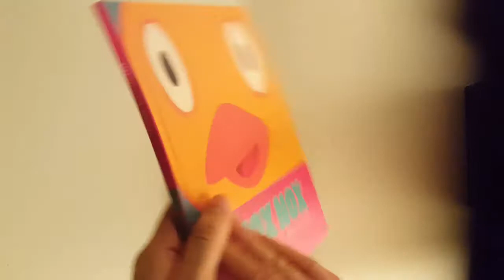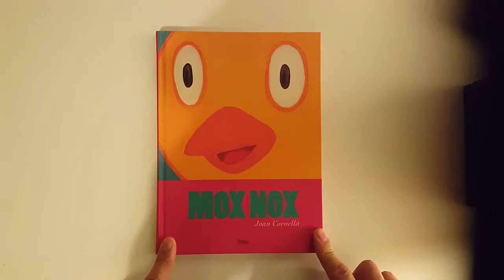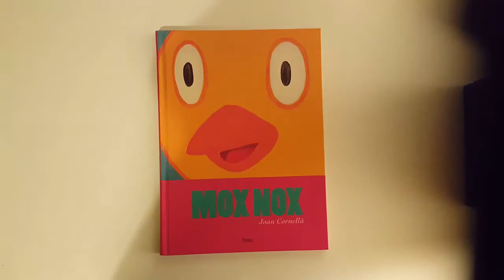Video Collezione Fumetti Rari N°4 - MoxNox Joan Cornellà